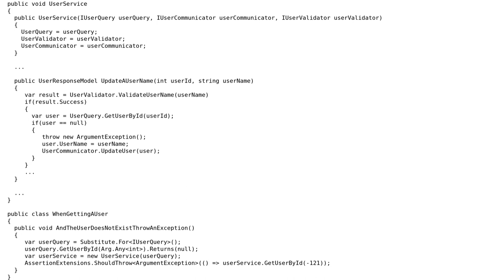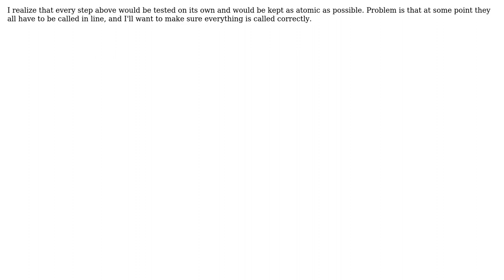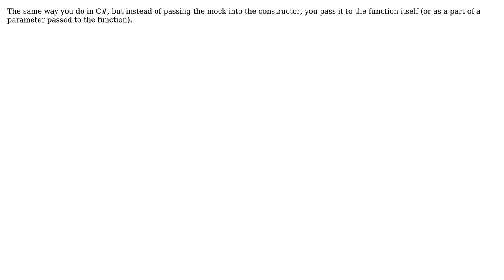How do functional languages handle a mocking situation when using Interface based design?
Software Engineering: How do functional languages handle a mocking situation when using Interface based design?

With thanks & praise to God, and with thanks to the many people who have made this project possible! | Content (except music & images) licensed under CC BY-SA | Music | Images & others | With thanks to user Telastyn user Robert Harvey user Programmin Tool user dan_waterworth and the Stack Exchange Network Trademarks are property of their respective owners. You are responsible for your own actions.